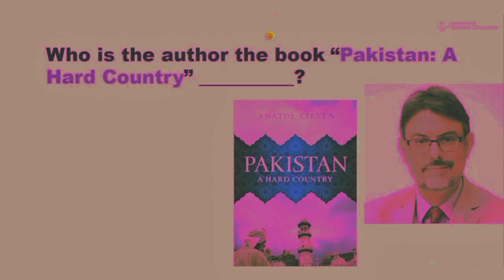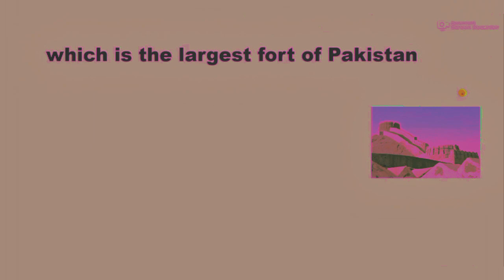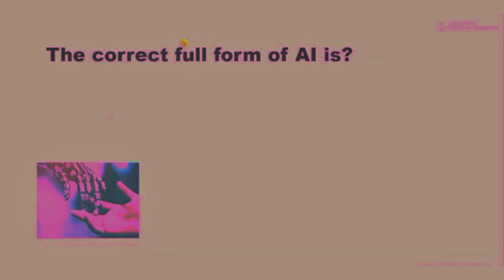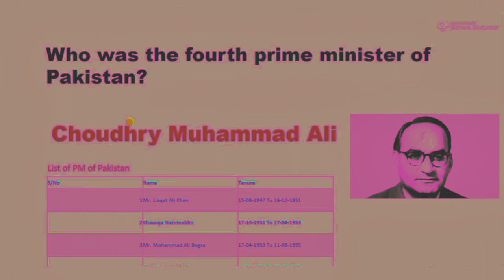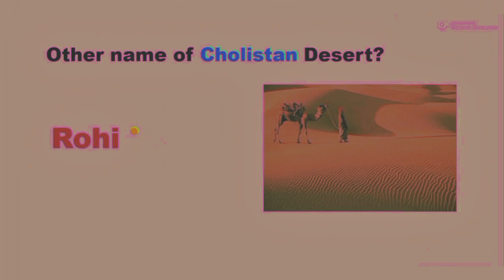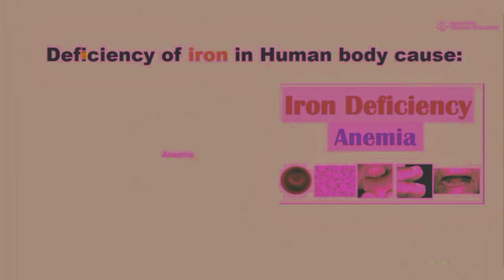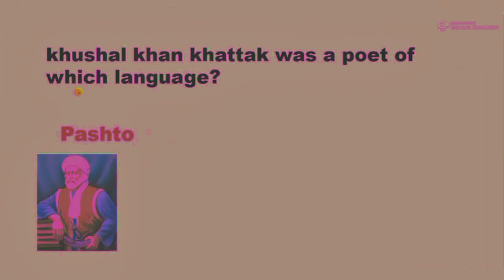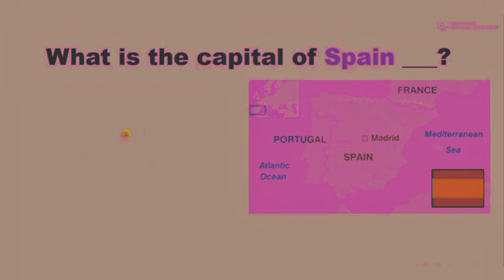ASF Written Test Preparation 2023 | ASF Past Papers MCQs | pak mcqs Official by Barkat sir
Whether you're aiming for ASI, Corporal, or any other role within ASF, we've got your back.

100 Most Important MCQs For ASF Written test 2023 | ASF Test Preparation 2023 | ASF Past Paper MCQs

ASF Most Repeated MCQs
ASF Maths
ASF PAk Study
ASF TEST material

Top 200 G.K Mcqs Series for Coming ASF Jobs (part-1)

ASF ASI test preparation
ASF ASI test
asf jobs 2023
mcqs with Kaleem
 asf roll number Slips 2023
asf physical test date
Mcqs with Kaleem
asf jobs 2023
gk for asf written test 2023

ASF Test Preparation 2023: ASI, Corporal Written Test Paper | Pakistan Study MCQs | ASF Jobs 2023

ASFJobs2023
Barkat sir Tips and tricks

In this comprehensive video, we'll cover every aspect of ASF Test Preparation 2023, from the ASF Written Test 2023 to ASF Written Test Preparation, ensuring you're well-prepared to succeed.

Our key focus areas include:

- ASF Past Papers: Gain valuable insights from ASF Past Papers, including ASF Past Paper 2022 and ASF Past Paper 2023, to understand the paper pattern and question types.
- ASF English Test Preparation: We'll help you brush up on your English skills to ace the ASF Written Test.
- ASF Corporal Test Preparation: Get the best tips and resources for your ASF Corporal Written Test in 2023.
- Current Affairs Today: Stay updated on current affairs of Pakistan, .
- pak mcqs official: We understand the importance of job test preparation, so we've got you covered for ASF Jobs 2023 and more.

Our in-depth analysis of ASF ASI Test Preparation in 2023 and ASF Corporal Test Preparation 2023 will ensure you're on the right track. Don't miss our tips on ASF LDC Test Preparation and ASF MCQs Test to enhance your skills.

We're dedicated to providing you with the latest ASF Written Test Past Papers and resources to guarantee your success. Your journey to a fulfilling career with ASF starts here. Best of luck with your preparation!